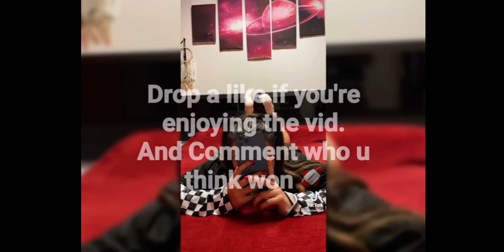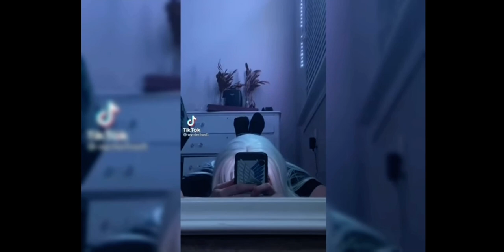Bug Bunny New TikTok challenge compilation (part1)